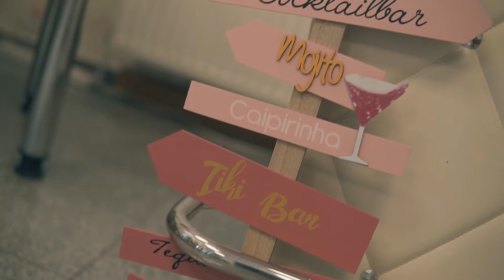10 Years ScratchNails